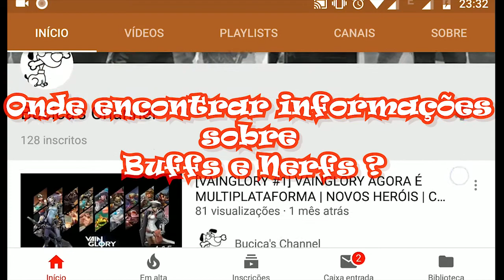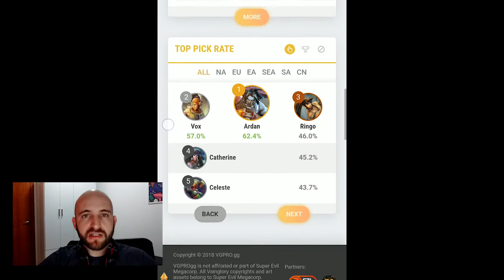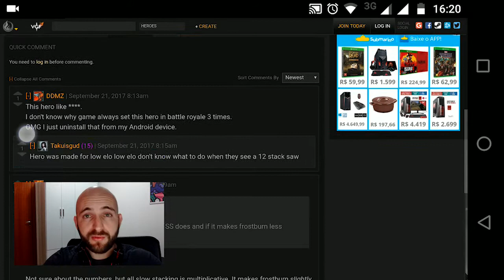[VAINGLORY ] GUIA PARA INICIANTES|DÚVIDAS FREQUENTES | INICIANDO NO VAINGLORY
📣E aeeeee Galerinha! Videozinho falando de dúvidas que tive quando iniciei no VG e dúvidas frequentes que vejo que a maioria dos player iniciantes têm.
Nesse Vídeo eu falo sobre o uso do Touch ou do Joystick, Importância de conhecer heróis e itens, sites que dão dicas sobre nosso VGzinho e muito mais!!!

🛡️ TWITCH do mOOse: Stream de Qualidade.